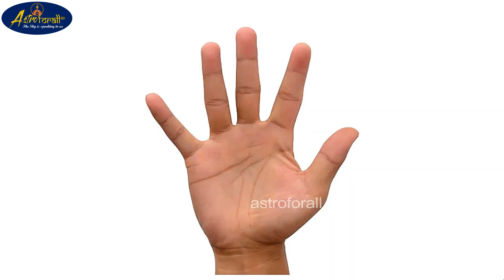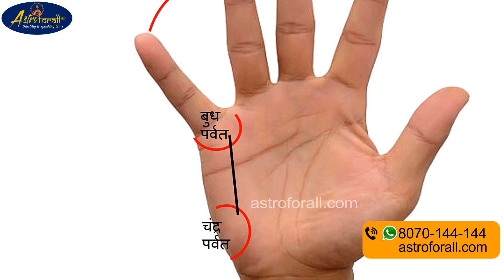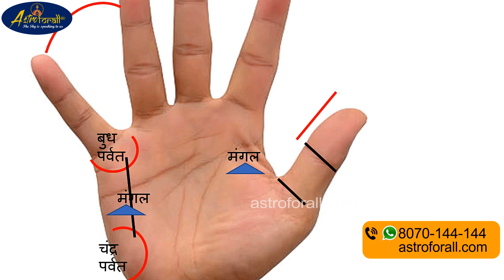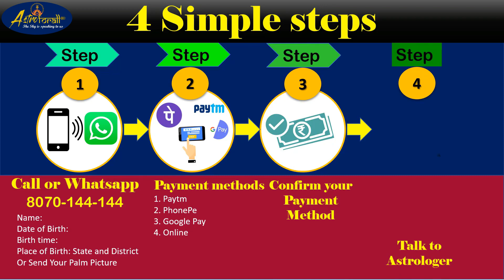कौन लेते हैं सही फैसले | कामयाब आदमी के फैसले hast rekha gyan in hindi | hastrekha in hindi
हस्तरेखा विज्ञान सदियों पुराना है | हस्तरेखा के माध्यम से हम अपने जीवन में आने वाली समस्याओं का समाधान कर सकते हैं और उसे सचेत रह सकते हैं तुम्हारे हाथ की रेखाएं हमें बताती हैं कि हमारे साथ भविष्य में क्या हो सकता है और हमें उसके लिए क्या उपाय करने चाहिए| क्या उपाय करने चाहिए |

Astroforall is ready to help you. Our perpose to serve the people